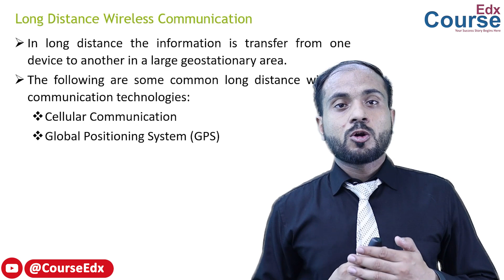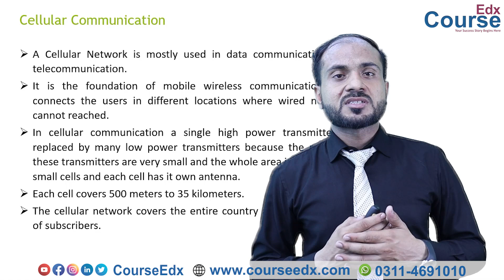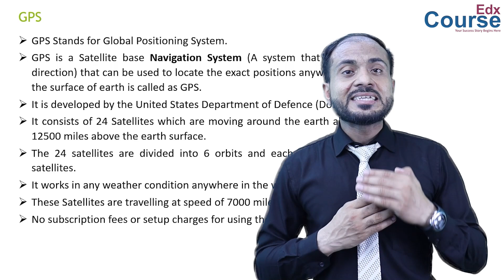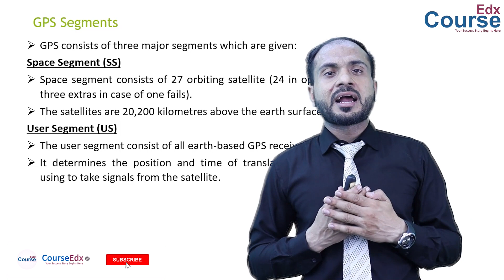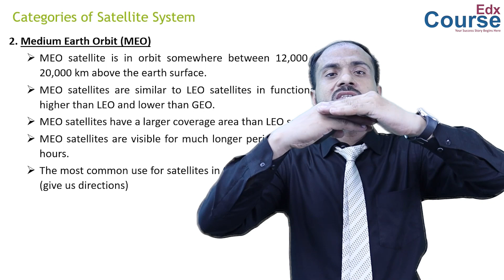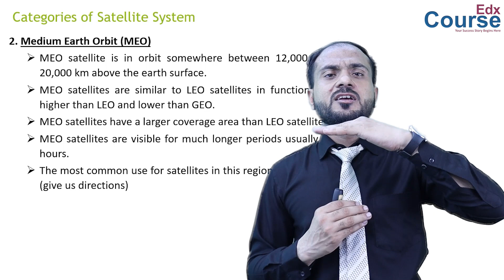46. Explain long Distance Wireless Communication? by Muhammad Salman | 1st Year Computer Science